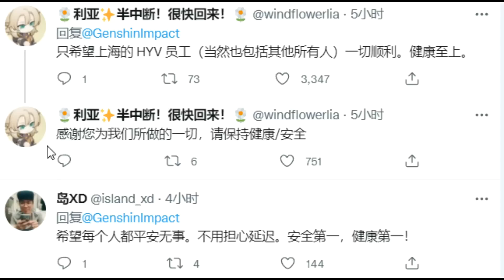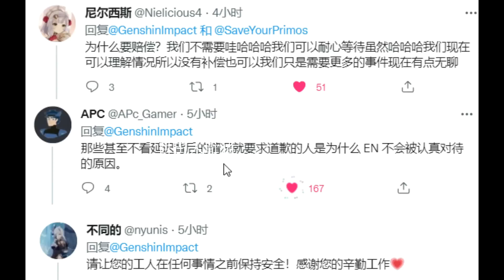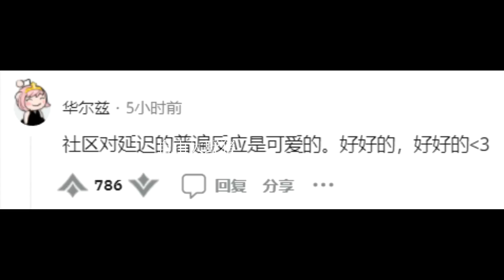【原神】感人！2.7版本延期引发外网热议！不求补偿只愿大家平安！还传播了抗疫真相！劳动节60原石5万摩拉速领！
成为此频道的会员即可获享以下福利：
【原神】感人！2.7版本延期引发外网热议！不求补偿只愿大家平安！还传播了抗疫真相！劳动节60原石5万摩拉速领！ 请注意，本视频完全符合YouTube社区准则，没有任何违规行为。